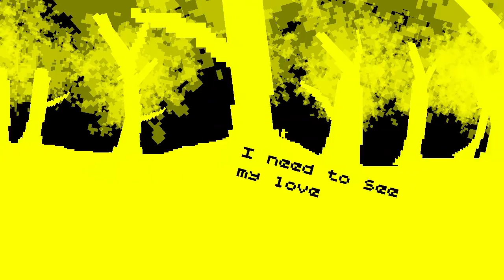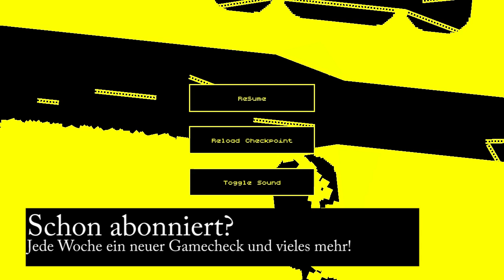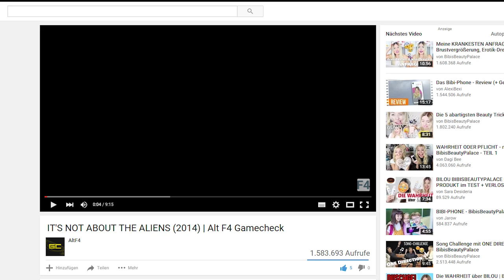IT'S NOT ABOUT THE ALIENS - Alt F4 Gamecheck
It's Not About the Aliens (2014) im Alt F4 Gamecheck mit Marvin
Mehr dazu auf *SEITE DOWN :'( *

Auf dem Alt F4 Kanal findest du jeden Samstag eine neue Folge Gamecheck, dem ultimativen Indie Game Review, sowie viele weitere (Gaming-)Videos.

It's Not About the Aliens (2014)
Platformer Game von Ian Burnette
Erschienen am 1. Dezember 2012 als kostenloser Download für Windows

A game I created a few years ago, inspired by the wonderful Star Guard It's a very short, story-driven, platformer/shooter. Music is was created by me using Otomata
Ein Spiel, das ich vor einigen Jahren geschaffen, inspiriert durch die wunderbaren Stern Guard Es ist ein sehr kurzer, story-driven, platformer / Shooter. Musik wurde von mir mit Otomata

«GAMECHECK»
Kommentiertes Gameplay von Alt F4 (2015).

Spiel von Ian Burnette (2012).

*Ja, das ist der richtige Link. Nach einer kurzen Werbeeinblendung, die diesen YouTube-Kanal direkt unterstützt, gelangst du weiter zum Spiel auf Gamejolt. Bitte schalte deinen Werbeblocker auf YouTube oder den Alt F4 Videos sowie auf den markierten Links aus. Vielen Dank.